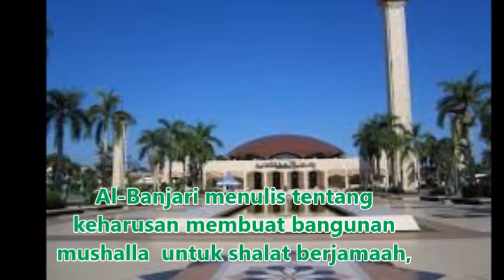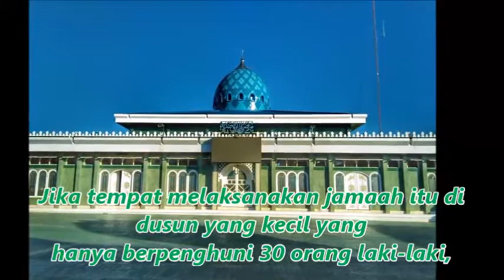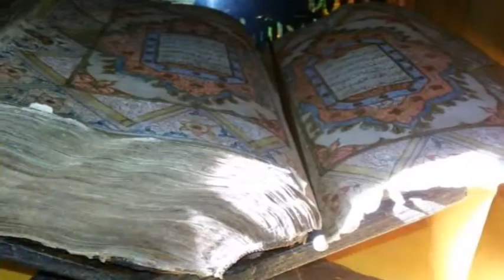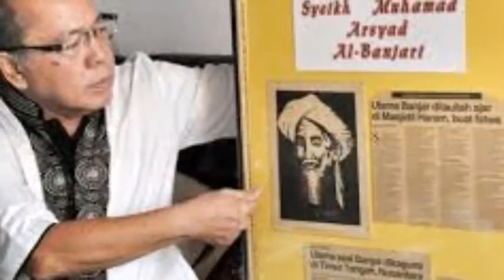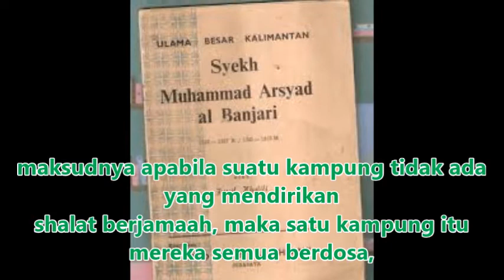Fatwa Syech Arsyad : Membangun Mushalla (Tempat Shalat) Dalam Kitab Sabilal Muhtadin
Pemikiran hukum kearifan lokal ditemukan dalam kitab sabīl al
Muhtadīn yang ditulis oleh Syech Muhammad Arsyad al-Banjari